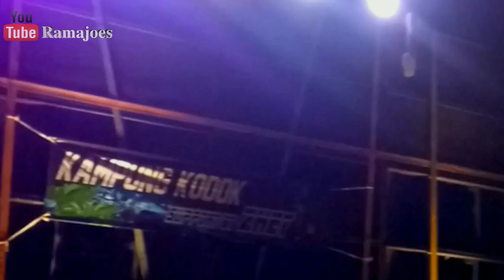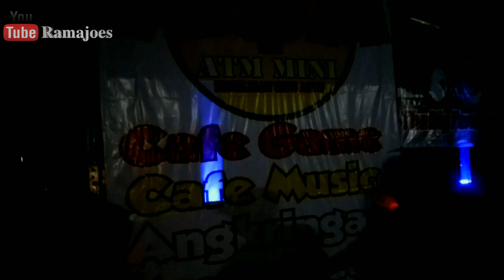KARNAVAL KARANGANYAR 2019 bikin dada sesak,telinga pecah lurrr!!!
KARNAVAL KARANGANYAR-PONCOKUSUMO

PRIMA (mig)
BALADA DEWA (bwi
HRJ 92 (mlg)
MD 2000 (mig)
HRJ 98 (mig)
RDW (br)
BRENGOS (bwi)
BLIZZARD (mig)
Si CANTIK BWI] STORM AUDIO
ZHEY Bwi)
ULTIMA (mig)
BREWOG (tr)
K5 MAXIMAL (mig)
IDOLA (BI)
ONE ( mig)
FASKHO (btr)
HK (mig)
GIANT (grsk)
RAFATHAR Ig)
NANDA Umbr)
RISWANDA (mig)
SRIWIJAYA (mbr) PARAMARTA Sby)
PROTONS Cimb] KARTIKA (imbr)
dan masih banyak lagi yg belum terdaftar

full fuso
BATLE SOUND SYSTEM

Thanks guys udah klik dan nonton video ini!
channel ini guys untuk mensupport supaya channel ini
upload terus video terbaru dan terhoreegg 🙏🙏